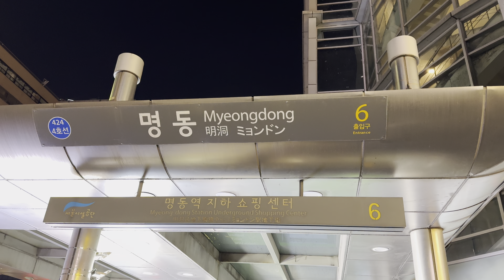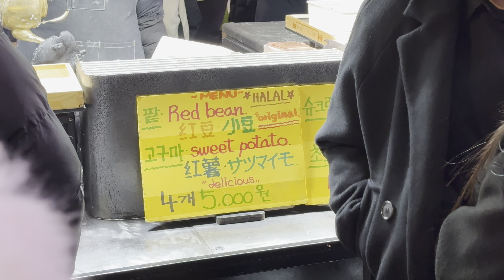현장르포 - 명동 길거리음식 정말 비쌀까?!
맛있겠당